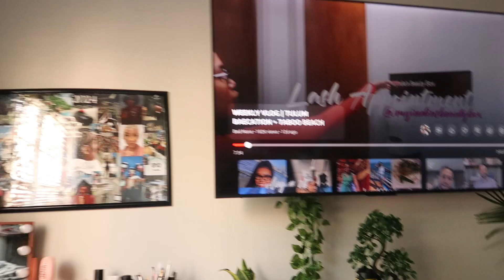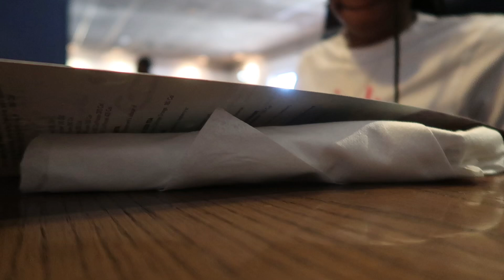Slow days off, Red Lobster, Storytime | VLOG | Sunni D TV